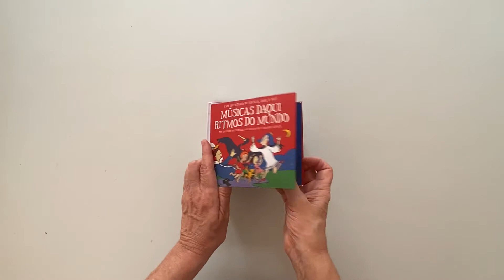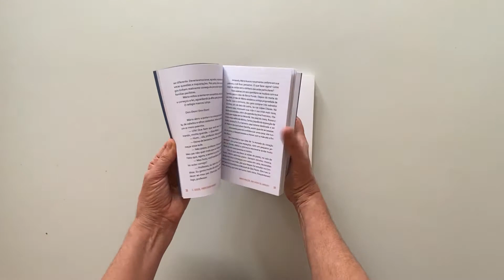Pra que serve um BONECO? | Gráfica Drops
Brincando de boneca no trabalho?! Nada disso. No idioma grafiquês, o termo boneco, ou boneca, se refere a uma etapa muito importante da produção, sendo um instrumento imprescindível para confirmar as especificações do produto. Entenda esse conceito e veja alguns exemplos interessantes nesse video.

Livros mostrados no video:
Músicas daqui, ritmos do mundo. Vice Versa, 2006
Catálogo da exposição FARSA, Sesc Pompeia, 2020
Afetando tecnologias, maquinando inteligências,  Center for Arts, Design na Social Research, 2021